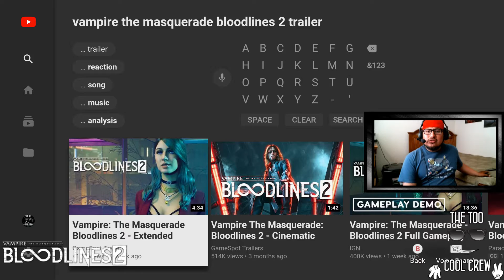Vampire The Masquerade Bloodlines 2 Reveal Gameplay Trailer REACTION!!! 7/1/19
Yo what up my friends from Facebook, YouTube wherever you guys are watching from these are your good friend Miguel Too Cool Too Fresh Too Gamer Too Gangster and the Big Boss of Too Cool MVCOOL. On my channel I will give you guys a tons of entertainment. From Vlogs to gaming videos to WWE News to (Let's Talk About) and to just me and the crew messing around with eachother. Also I’ll be giving you guy's Advertisements that the WWE is offering. Hope you guys can help me with my channel, and I promise we will do this together. Thank you Whoohohoo! Now That’s Too Cool! From The Too Cool Crew

WWE SHOP.com Where you can get your favorite WWE or NXT Superstars Shirts, Accessories and many more.